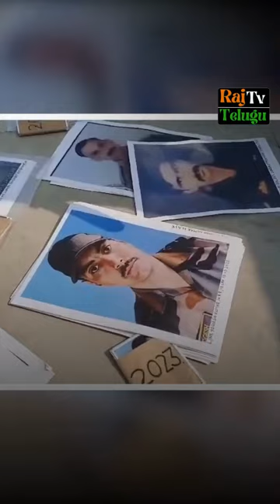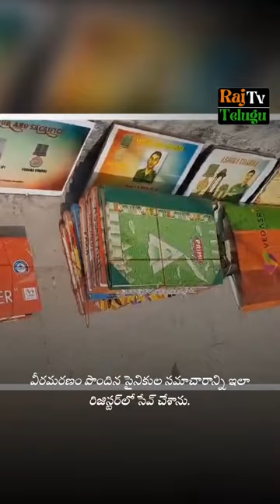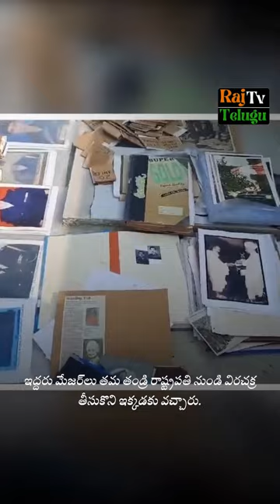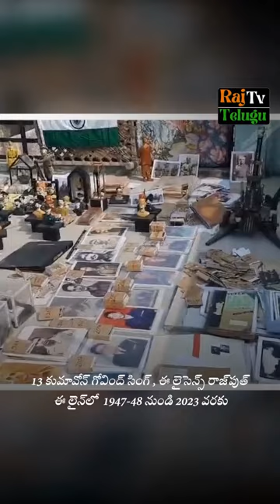Vidal video:దేశ భక్తిని చాటి వైరల్ అయిన సెక్యూరిటీ గార్డు | Sama jithendra| Gujarati |Raj Tv Telugu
Raj Tv Telugu
Telugu News
Telugu News Updates today
News Today
Today News
News Highlights
Telangana News
Telangana Morning News
News Updates
News Time
Breaking News Updates
Breaking News Updates Telugu
Telugu News Bulletins
Daily news updates
HYDERABAD
WARANAGAL
KARIMNAGAR
MAHABUBABAD
MAHABUBNAGAR
RANGA REDDY
NALGONDA
ADILABAD
NIZAMABAD
MEDAK
KHAMMAM
KAMAREDDY
NIRMAL
SIDDIPET
SIRI SILLA
JAGITYAL
MANCHIRIYAL
PEDDAPALLI
JANAGOM
MULUGU
BHUPALPALLI
HANAMKONDA
NAGAR KURNOOL
GADWAL
SURYAPET
YADADRI BHUVANA GIRI
KOMARAM BHEEM ASIFABAD DISTRICT
KOTHAGUDEM BHADRACHALAM